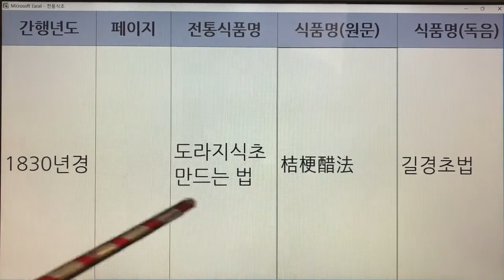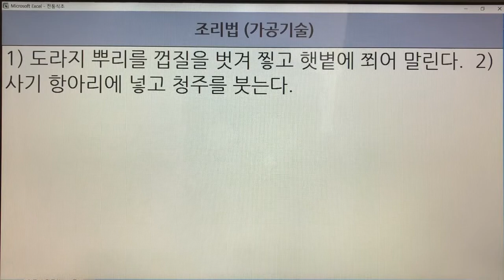한국의 전통식초(Korean Traditional Vinegar) 9. 도라지식초 - 박해통고, 임원십육지, 농정회요 : 3권 3개 레시피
- 7인치 이상의 태블릿, 노트북, PC 모니터에서 시청하시길 추천드립니다.
- 해상도 : 1920*1080p